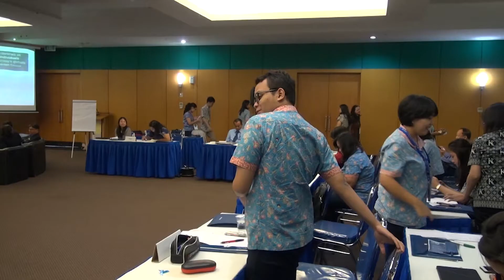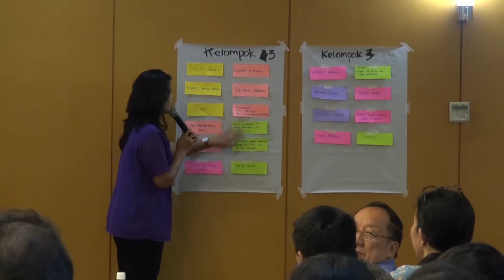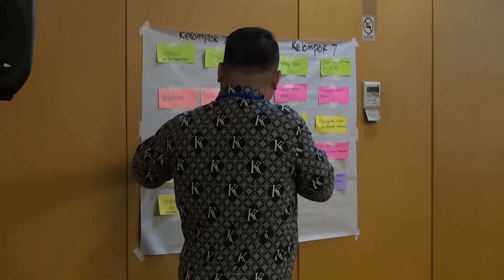29 Agustus 2018 - Cuplikan UDE 2nd Annual Workshop for School Teachers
CUPLIKAN UDE 2ND ANNUAL WORKSHOP FOR SCHOOL TEACHERS 29 AGUSTUS.